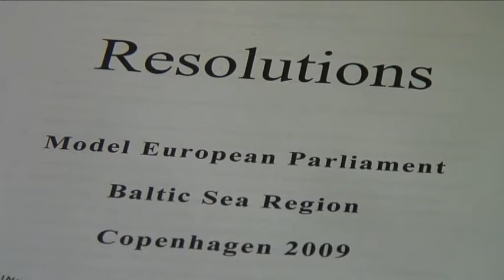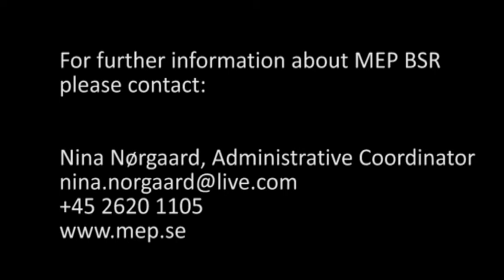Model European Parliament Baltic Sea Region Copenhagen 2009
100 delegates from 11 countries participated in the MEP BSR conference in Copenhagen in October 2009 to discuss European topics.